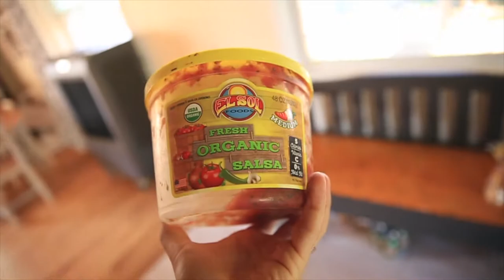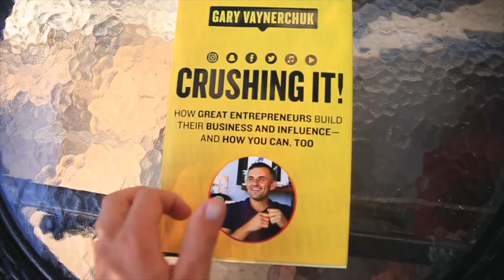COMMENT of the Week + Updates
🎧 MUSIC 🎧

GEAR
1. Canon 7D Mark I & Canon 5D Mark III
2. Rode Video Pro Mic
3. SYRP Genie (time-lapse) & Magic Carpet Slider
4. DJI PHANTOM 4 (was stolen)

Cya tomorrow.